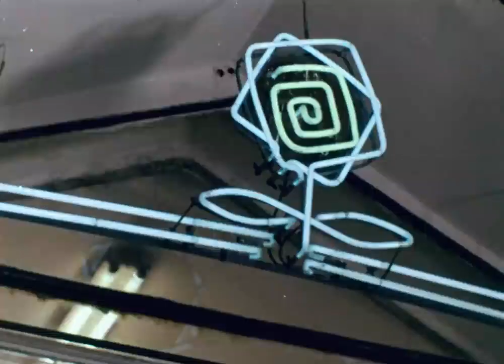Франтиха /1967/ короткометражка /испытательный фильм / мелодрама / СССР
Ильяс, студент из далёкой страны, влюблён в девушку Любу, а Люба хочет, чтобы он обратил внимание на её подругу Нину, которая неравнодушна к Ильясу. Чтобы понравиться молодому человеку Нина даже сшила для себя красивое платье.

Режиссёр:
Фёдор Проворов

Оператор:
Валентин Павлов

Композитор:
Юрий Левитин

Художник:
Ирина Лукашевич

Звукооператор:
Лия Беневольская

Редактор: Юрий Винокуров

Директор: Г. Оганесов

В ролях: Наталья Климова, Марина Гуткович, Ильяс Пуллос

Фильм показывали на французском тв, художником по костюмам был Вячеслав Зайцев.

Из интервью с актрисой Мариной Гуткович:
«В 1967 году я снялась в фильме “Франтиха”. Вместе со мной в нем играла Наталья Климова, жена Владимира Заманского, незабываемая Зоя Монроз в фильме “Гиперболоид инженера Гарина”.

Одевал нас для съемок в фильме Вячеслав Зайцев. Вместе с нами еще снимался очень красивый молодой человек, кажется, из Греции. Это был экспериментальный цветной фильм для телевидения Франции, который в качестве режиссера снял известный и отмеченный наградами оператор Федор Проворов. От этой работы у меня осталось только одно черно-белое фото. В период съемок в фильме “Франтиха” я попала на обложку известного в то время журнала Soviet Woman и благодаря ему, какие-то дальние родственники, которые эмигрировали в Данию
до революции, нашли меня и приехали в гости. Не знаю под каким названием фильм "Франтиха" вышел для Франции, но после моего отъезда из СССР
у меня никакой информации о нем не осталось.

Производство
Мосфильм